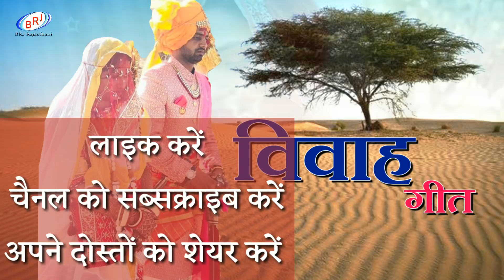विवाह गीत Rajasthani Vivah Song गायक रुगाराम दमामी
◆❖ सोंग : - विवाह गीत Rajasthani Vivah Song

◆❖ Album : Desi Geet

◆❖ Singer Rugaram Damami Thadiya

◆❖ रिकॉर्डिंग BRJ Media

◆❖ Category : Song

◆❖  Sub Category : Native Music

धन्यवाद सा ।